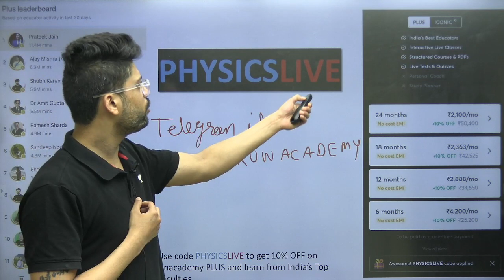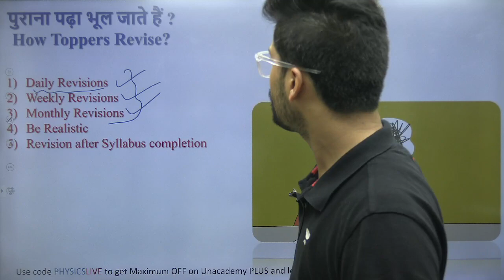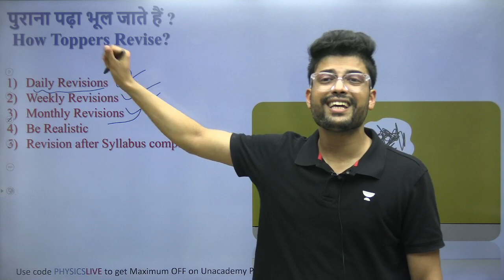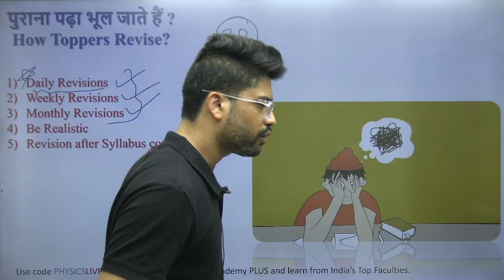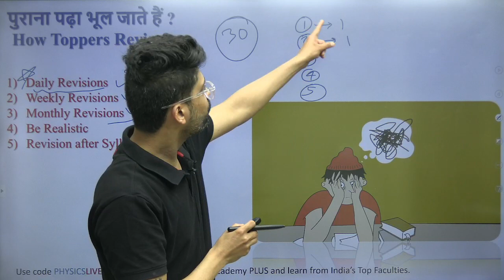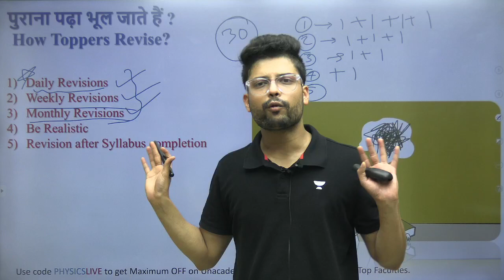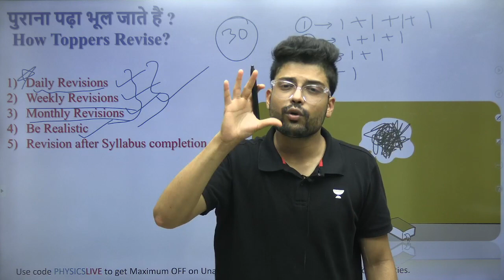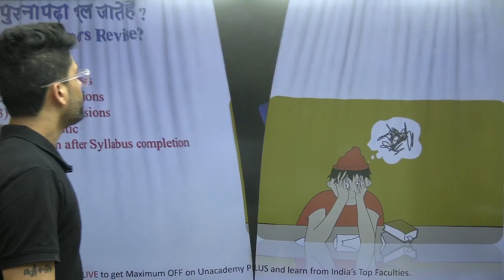How not to forget previous topics and revise them with current topics? JEE & NEET by Prateek Jain